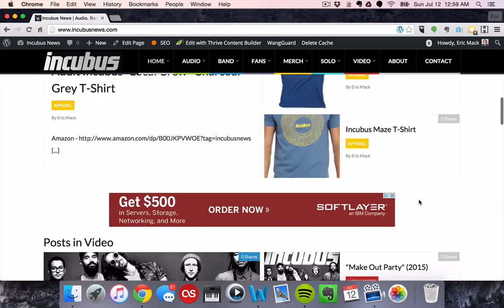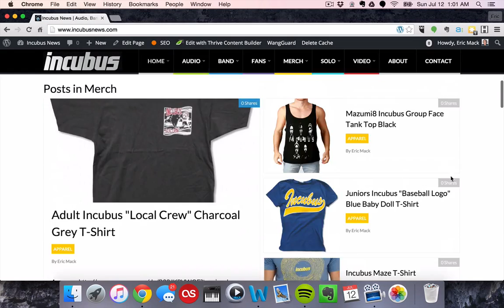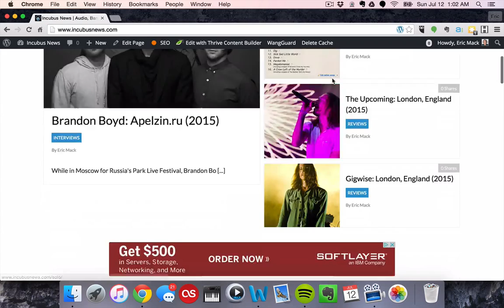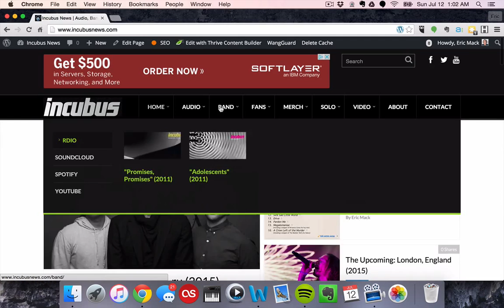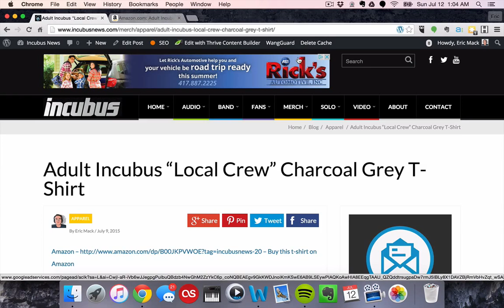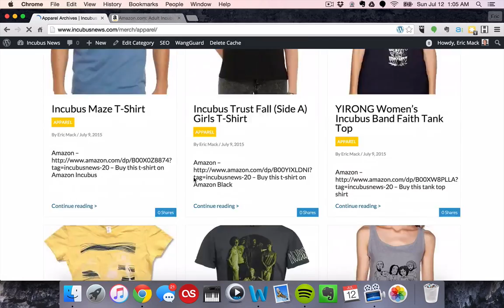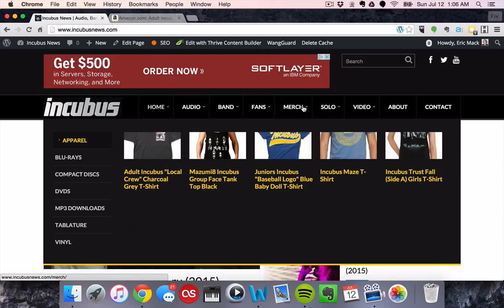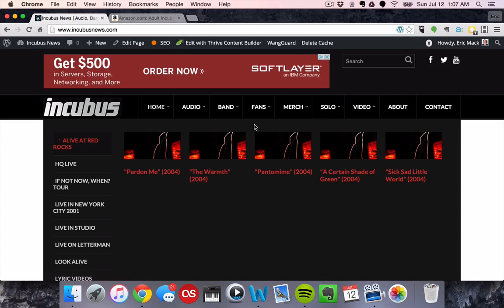Why Are There Ads?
Content tags:

Incubus Audio
Incubus Rdio
Incubus SoundCloud
Incubus Spotify
Incubus YouTube
Incubus Band
Incubus Charts
Incubus Interviews
Incubus Lyrics
Incubus Music
Incubus Reviews
Incubus Setlists
Incubus Tour
Incubus Fans
Incubus Merch
Incubus Apparel
Incubus Blu-rays
Incubus Compact Discs
Incubus DVDs
Incubus MP3 Downloads
Incubus Tablature
Incubus Vinyl
Ben Kenney
Brandon Boyd
Chris Kilmore
Dirk Lance
Gavin Koppel
Jose Pasillas
Mike Einziger
Sons of the Sea
Time Lapse Consortium
Willie's Nerve Clinic
Incubus Alive at Red Rocks
Incubus HQ Live
Incubus If Not Now, When? Tour
Incubus Live in New York City 2001
Incubus Live in Studio
Incubus Live on Letterman
Incubus Look Alive
Incubus Lyric Videos
Incubus Music Videos
Incubus SnoCore Tour 2000
Incubus SWU Festival, Brazil 2010